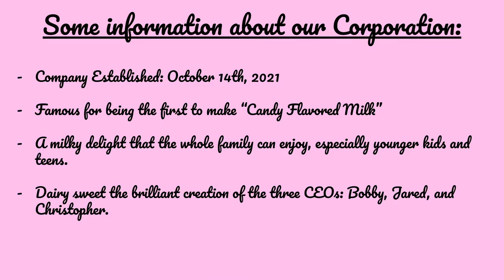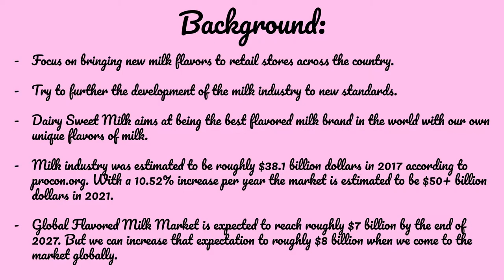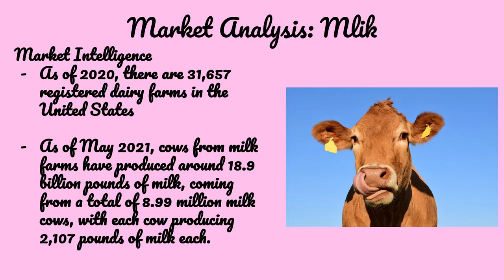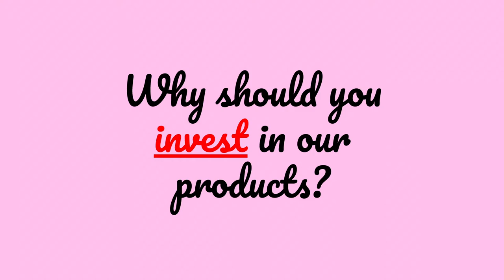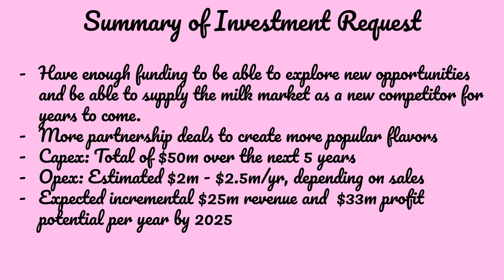Dairy Sweet Milk - EGR 100 (The Constructors)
This video is a representation of what it would be to present your product if you were in the hit tv show "Shark Tank". This video was made by College Students from Harper College for a Shark Tank Competition presented by EGR 100. Our group name is "The Constructors" and our product is called "Dairy Sweet Milk". This is in no-way, shape, or form connected to the hit tv show "Shark Tank" and we are not trying to infringe any copyrights. Furthermore, this video is for EDUCATIONAL use and makes no profit whatsoever.
The company and the product in the video do not actually exist. The idea for our project is milk that tastes like your favorite candy brand or any other flavor while also having the consistency of milk.  This is in no-way, shape, or form connected to the hit tv show "Shark Tank" I had a great time taking EGR 100 (Introduction to Engineering) and without my group members, none of this would have been possible. If you enjoyed watching our video, remember to leave a like :0
I have FULL ownership of this video since its original content. I don't make any profit from this video. If you wanna use this video for any educational reasons whatsoever, feel free to do so. Just remember to give credit where it's due (description).